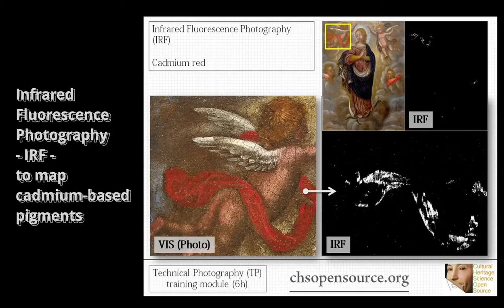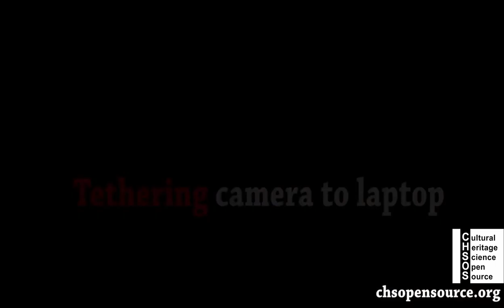HOW TO find CADMIUM RED pigment in paintings with Infrared Fluorescence Photography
This video shows how to use Infrared Fluorescence Photography to detect and map cadmium red. We used a mock-up painting where the lips are painted with cadmium red. Nowadays this pigment is becoming much less available since it is environmentally dangerous and it is replaced by more safe modern red organic pigments. Though, until a decade ago was pretty common for artists quality pigments. But what it matters more, of course, is that it is widely present in modern art since it replaced the much more poisonous vermilion (mercury sulfide).
ALICE, our Infrared Fluorescence lamp, is a low-cost alternative to expensive VIS-only scientific lighting systems.

This lamp provides pure visible light for infrared fluorescence photography and is part of the Technical Photography KIT.

Some molecules and minerals (among them some pigments) exhibit Infrared Fluorescence. This phenomenon is similar to Ultraviolet Fluorescence where a beam of ultraviolet light produces visible light emission. In the case of Infrared Fluorescence, a beam of Visible light generates an emission of Infrared radiation.
Infrared Fluorescence photography is a useful method for the examination of works of art and archaeology and it allows to detect Egyptian blue and cadmium-based pigments (cadmium red and cadmium yellow). As the name says Egyptian blue is the blue actually used by the Egyptians and Romans. So, infrared fluorescence photography it’s used in archaeology to detect even tiny fragments of Egyptian blue pigment.
This photographic method can be made using the ALICE lamp or the FABRIZIO UV lamp. We call the methods, respectively, IRF-VIS and IRF-UV, indicating that we are using the ALICE lamp or the UV lamp.  The UV lamp is recommended to increase the emission from cadmium pigments while the VIS lamp is fine for Egyptian blue.
(117)